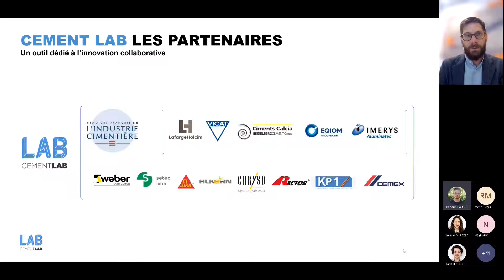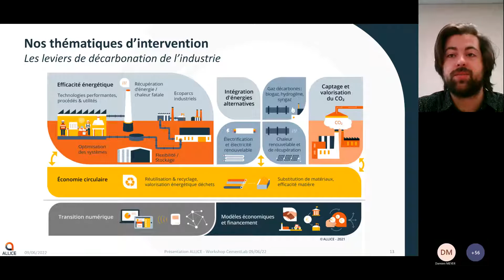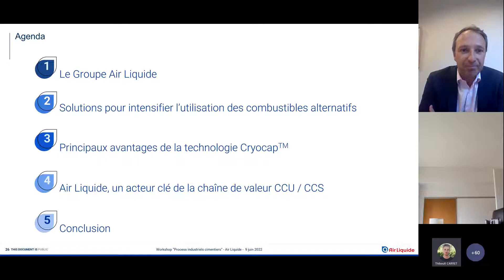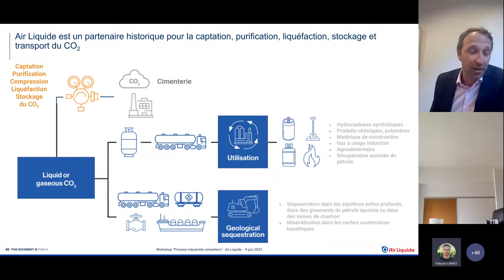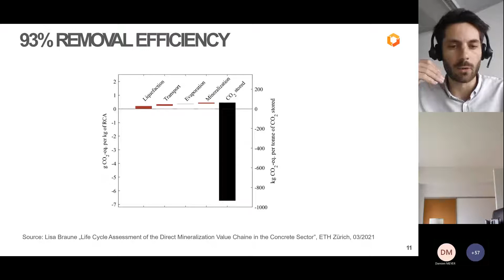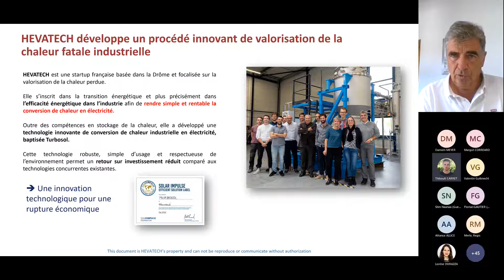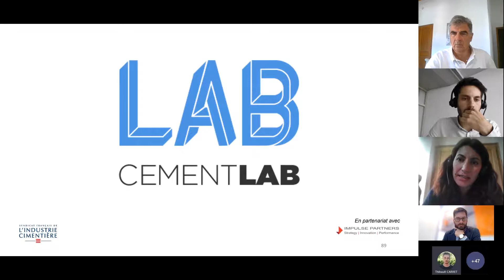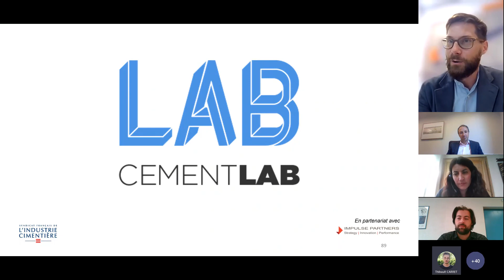Tout le CementLAB n°15 "Innovation et Process Industriels/Cimentiers"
Une fois n'est pas coutume, le CementLAB s'intéresse de près aux innovations applicables aux process industriels, voire au process cimentier !